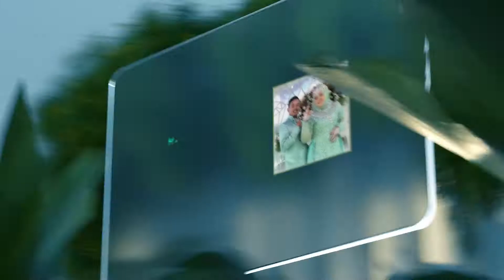[ KANG KAJI GAUL ] Organ Dangdut BINTANG TERMUDA \\ EDISI CIPEDANG DASIR JULI 2022